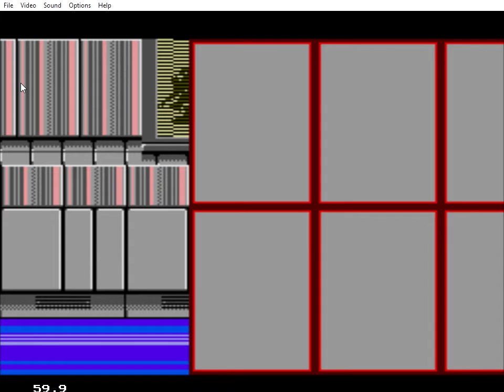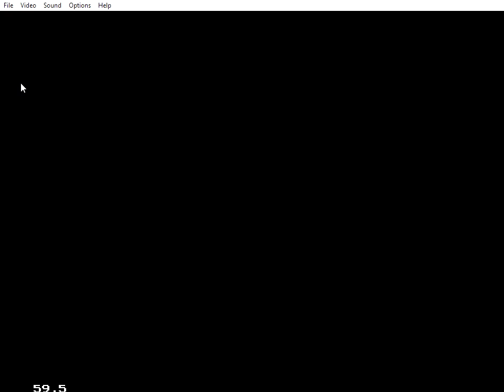Video Game Glitch 692: Shadow Dancer (SMS) - Slightly Annoying Beep Sound!